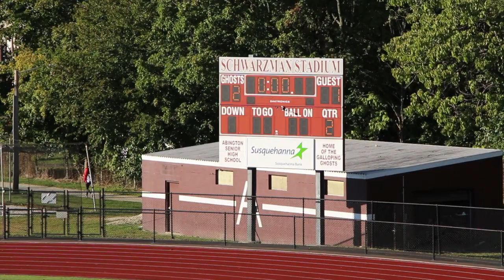2012 09 24 Varsity vs Bensalem 2nd Half